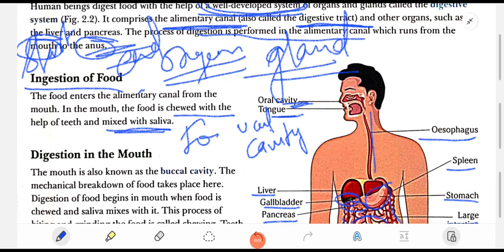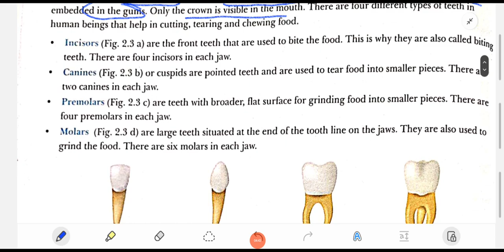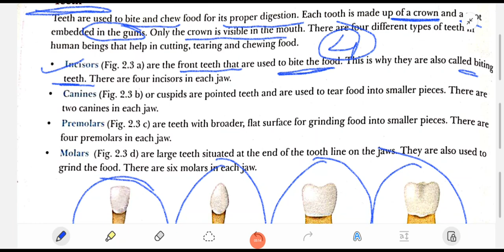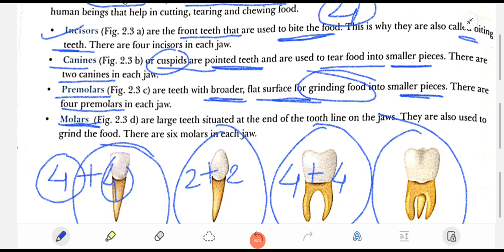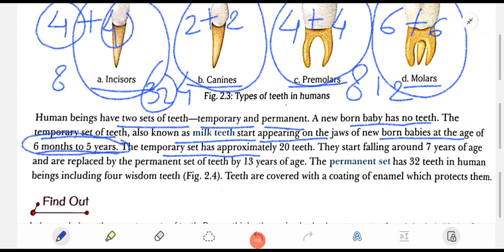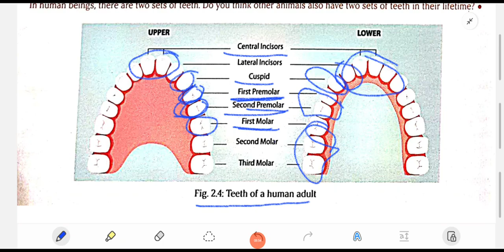NUTRITION IN ANIMALS CHAPTER 2 PART 2 CLASS 7 SCIWISE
NUTRITION IN ANIMALS CHAPTER 2 PART 1 CLASS 7 SCIWISE @sciencewise